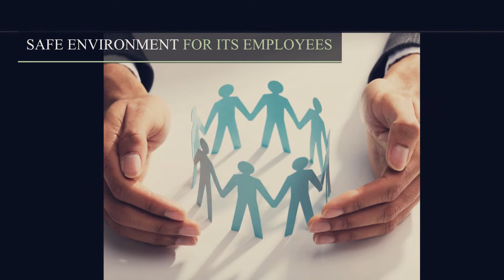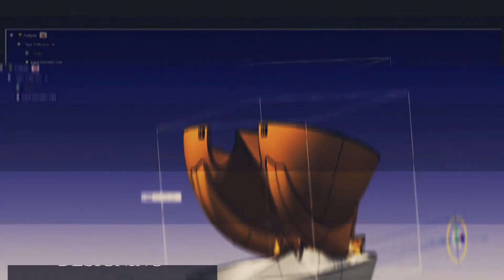Pushpak Trademech Limited | Corporate Profile | Company Profile Video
•       What makes people to perform tasks beyond their normal capabilities?
•       Machines, who helps to gear up the technology.
•       Introducing - Gujarat’s leading
 Manufacturer,
 Exporter,
Supplier
and machinist
•       We are “Pushpak Trademech Limited”
•       Providing a wide range of engineering products in India and Overseas since the Year 1980.

Pushpak is serving (Heavy) Industrial (Gears), Engineering Products, High Precision Component Machining and Composites Machining (Expertise) to high profile sectors.
Which are,
•       Energy Generation Sector in (THERMAL, HYDRO, NUCLEAR)
•       Aerospace & Defence Sector and,
•       Mining (Industries)

Our vision is to be the 'Manufacturer of Choice', who provides customized manufacturing of products for all types of Industry.
•       Our Social responsibility towards safety and sustainability are the fundamental guide-posts to our vision.
•       Pushpak is also focusing on maintaining a safe environment for its employees and developing a substantial client network.

•       Our mission is to embrace a strong sense of commitment to the manufacturing and machining industry.

•       We are following an effective quality management system.

•       Which encompasses all Statutory, Regulatory, Health, Safety & Environment Requirements at our workplace.

•       ISO-9001, ISO-14001, and OHSAS: 18001 Certification

o   All Type of Gears
Girth Gear & Pinion
Worm Gear Set
Bevel Gear Pair
Spur & Helical Gears and Gear Boxes
Internal Gears (Annulus Rings)
Herringbone Gear
Rack & Pinion
o   Thermal Power Plant Equipment & Hydro Power Plant Equipment

o   We are provider of High Precision Machining Service to,
All type of Metals, Composites, Ceramic and Graphite etc.
Also provides turnkey solutions for Specialized Fabrication Structures.

Our Manufacturing Process includes,
•       DESIGNING,
•       MANUFACTURING,
•       MACHINING, and last but very accurate step
•       The INSPECTION

UNDER ONE ROOF we are having,
•       5 AXIS GANTRY MOVING VERTICAL MACHINING CENTER
•       5 AXIS CNC HORIZONTAL FLOOR MILLING MACHINE
•       5 AXIS COLUMN MOVING VERTICAL MACHINING CENTER
Also, having Conventional Gear Hobber/Lathe & VTL Machining facilities.

With Delighted Clients and Satisfied Employees, we continue to evolve at
PUSHPAK TRADEMECH LTD - GO BEYOND THE TRANSMISSION

Dev Opus. Creating Extraordinary.
It takes seven seconds to make a first impression. This is especially true for your visitors to the exhibition. A good exhibition stall design is helpful in guiding visitors and making a good first impression. It helps you educate them about your product and potentially gain new customers.

A good stall design helps you increase brand visibility, gives more credibility to your brand, and acts as a platform to bridge the gap between consumers and you. We make sure that visitors really notice your booth design. We will make your stall design stand out among the pool of all the other stalls.
Lure in more customers to your stall with our innovative designs!
We are able to provide Exhibition Stall Design and Fabrication Service in Ahmedabad, Mumbai, Bangalore, Pune, Delhi, Vadodara, Surat, Chennai, Hyderabad, Kolkata, Jaipur & All Over India.
Exhibition Stall Design
Exhibition Stand Design
Exhibition Booth Design
Exhibition Design
Exhibition Stall fabrication
Exhibition stall design in Ahmedabad
Our other branding services are Photography, Promotional Video, Corporate Film, Branding Design, Packaging design & Franchise model development
Events and exhibitions are an important part of any business. The exhibition offers immense exposure to your business. You can showcase your products and services to a large group of people through exhibitions. Our exhibition stall design company in Ahmedabad develops unique and creative exhibition stall ideas for your products.

When you are planning to launch a new product, an exhibition stall needs to be appealing. Our exhibition stall design services in Ahmedabad are all about grabbing the attention of your potential customers. We have a team of professional designers and executors who customize your stall with innovative ideas. We use our experience to market your brand in a unique and effective way.